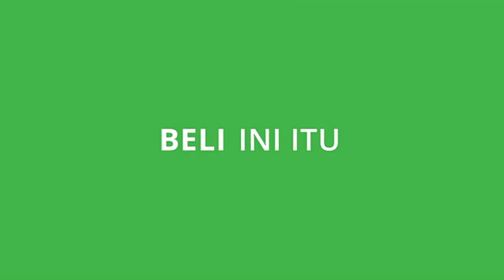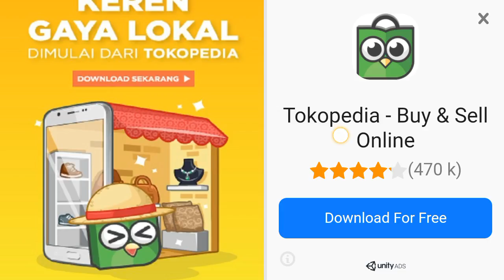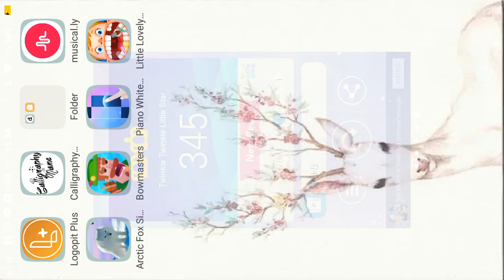Let's play all games! || Mello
Today, i am playing all games that i have. Thank you, subscribers.

~Mello